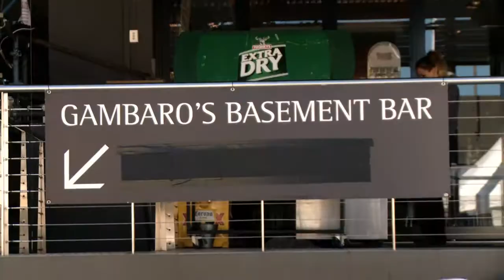Caxton Street Seafood & Wine Festival 2011 - The Food!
A look at the food and festivities on display during Brisbane's biggest street festivals - The Caxton Street Seafood & Wine Festival 2011!

Special Thanks to Sheldon College Film School for contributing this fantastic footage.